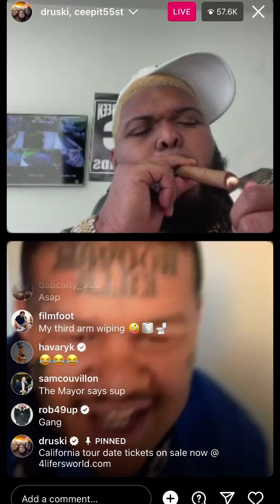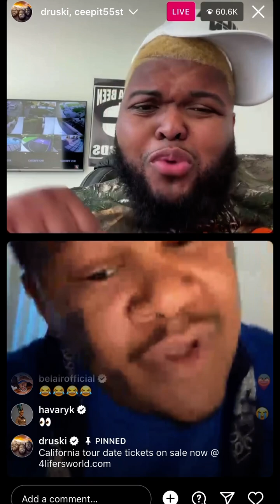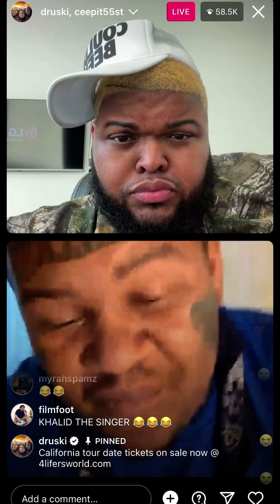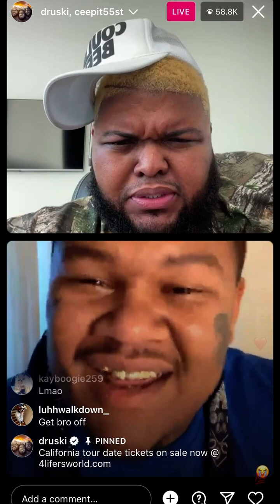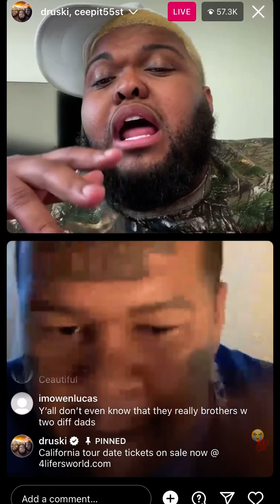Druski On IG Live With Crip Mac